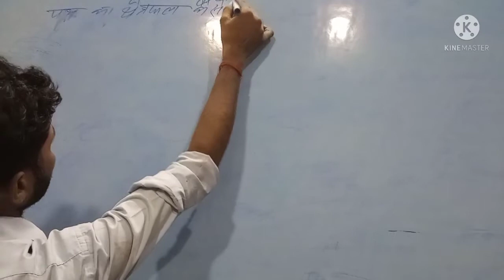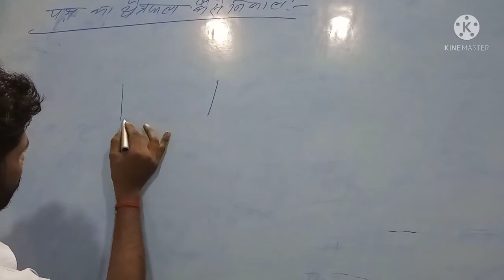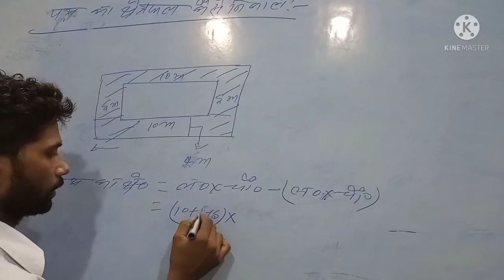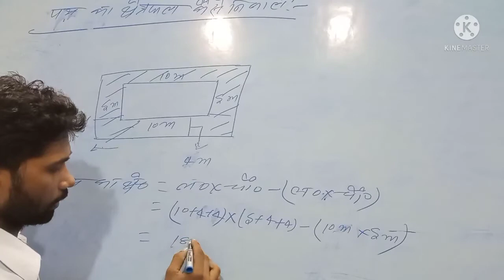पथ का क्षेत्रफल कैसे निकाले class 7 by N.kumar.